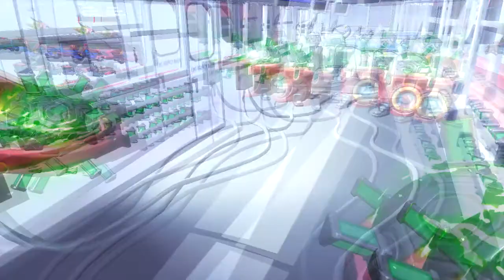Galactus Event Fortnite!